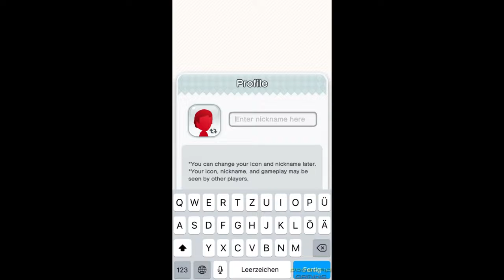Super Mario Run - todos os 24 níveis ( FULL Game Complete)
Todos os 6 mundos / 24 níveis passo a passo do Super Mario Run para Apple iOS  e Android completo.